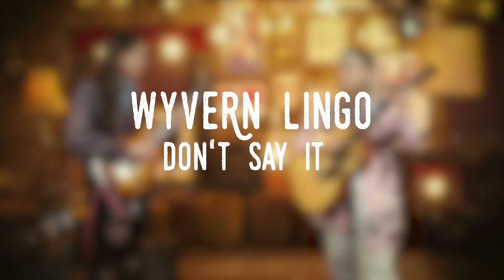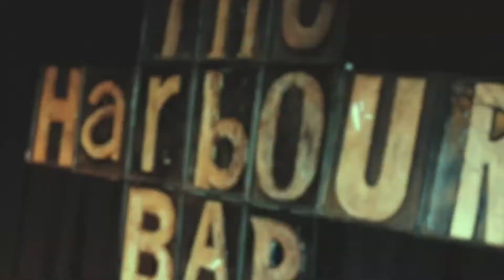The Harbour Bar Lock In with Wyvern Lingo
It’s no secret at The Harbour Bar that we love having a bitta craic…and getting our creative juices flowing while at it!

Starring deadly local talent, and with the valuable help of our BorninBray brewery friends (Wicklow Wolf Brewing Company O Brother Brewing Larkin's Brewing Company), we are delighted to debut ‘THE HARBOUR LOCK IN’.

Finishing up our four part series, Wyvern Lingo joins our Joe for a few tunes, bitta banter and some sour singing!